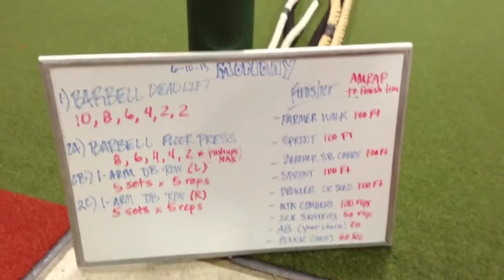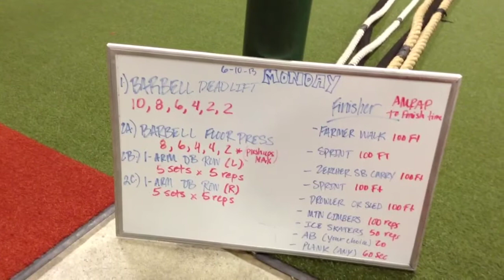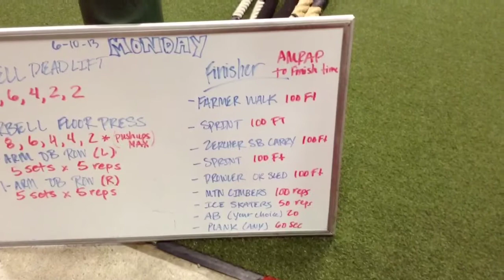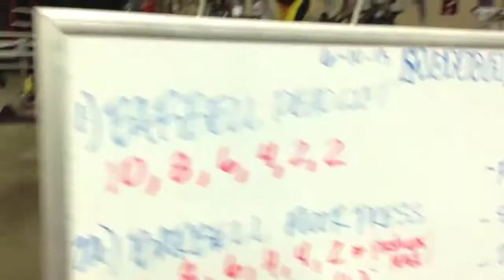Warrior Strength Training Monday 6-10-2013